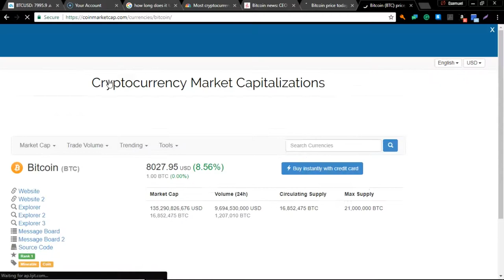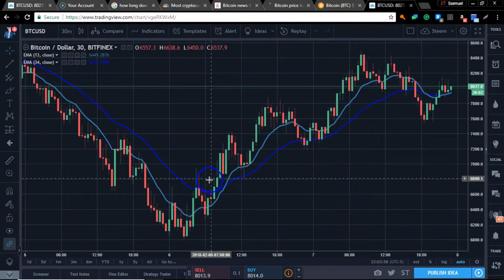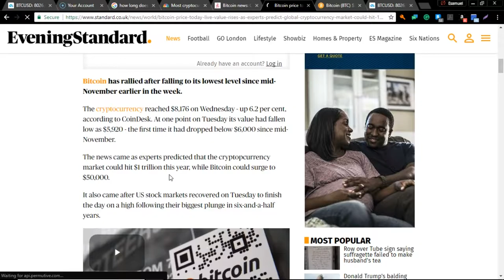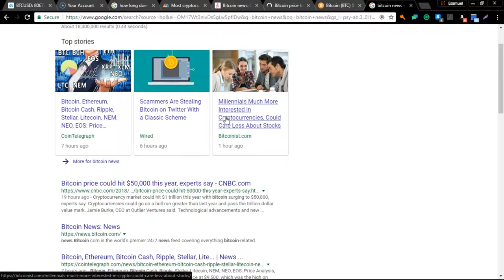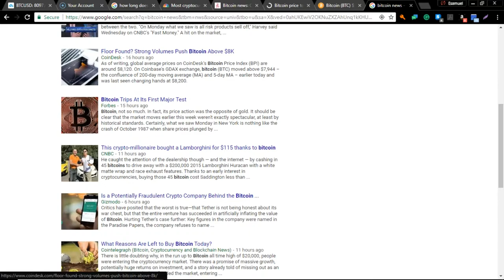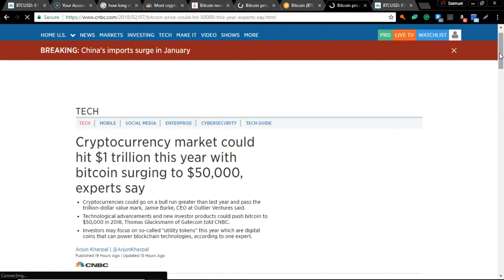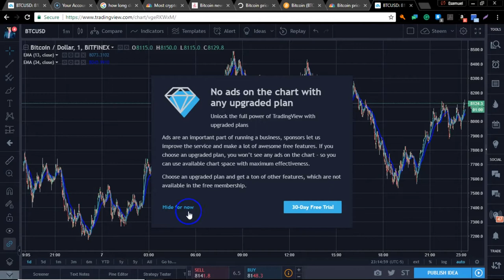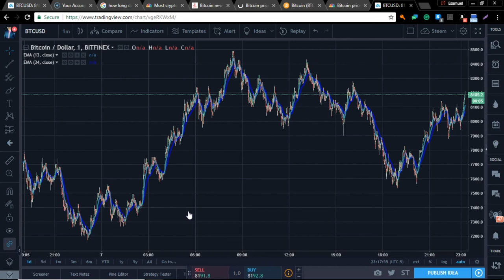The Truth About The Bitcoin Bubble & How To Prepare When It Happens Next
The truth about what happened to bitcoin, the made-up bubble, the sharp rise, and fall. What you need to know to prepare for the next "Crypto Sale." CNBC interviews bitcoin experts & bitcoin rises immediately after!

1C1F9o13it2xhmehpuBTsRF8wytyCm4TQs